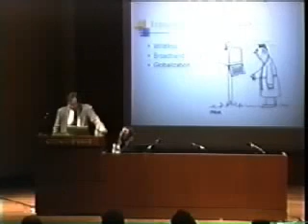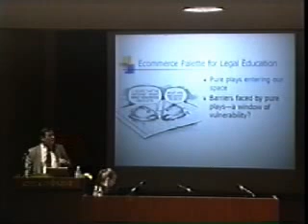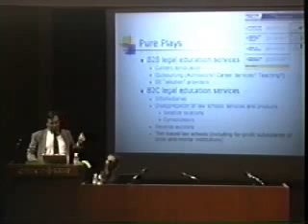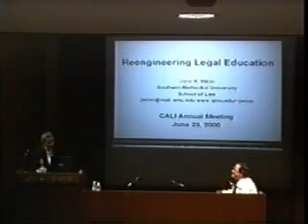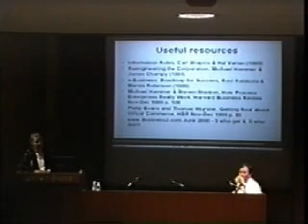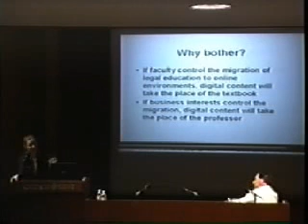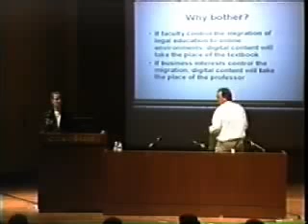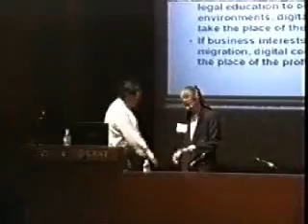Law Schools in the 21st Century (CALIcon 2000 Friday Plenary)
Can concepts such as reengineering that were developed in industry and commerce be helpful in understanding the challenges now facing legal education, or is the current media buzz surrounding e-business just more hype that obscures more than it illucidates? I will argue that not only can they be helpful, they may be inescapable if law schools are to retain their current autonomy and public purpose in the face of increasing pressures from proprietary competitors.

While the core objectives of legal education may be rooted in the pursuit of justice and the perservation of professional autonomy, the actual administration and delivery of legal education is a process which might benefit from a healthy dose of "reengineering" in the same manner that many sectors of the economy are being transformed today. Reengineering requires a focus on improving the quality of the relationship between the institution and its stakeholder constituiencies and a willingess to abandon the security of existing institutional categories and processes.

Advances in information technology are creating new opportunities to distribute information about law to the public, to the bar and to law students. In order to deliver the greatest possible improvement in understanding the law, legal educators need to examine critically what competence in knowledge of law and legal reasoning consists of, how such competence could be imparted most efficiently using technologies available today, and how responsibilities and resources within law schools may have to be reallocated and redefined. Instead of focusing on the external features of the present system, such as the Socratic method, the standard JD curriculum or tenure for faculty members, educators need to focus on how the core missions of law schools can be achieved more effectively in light of new technology.

Profiling and data warehousing is a good example of a technology that was developed for commercial electronic commerce applications, but that might help transform legal education. If law students increasingly interact with faculty and access their assigned course materials online, then those online interactions can be used to build datawarehouses describing law student learning behaviors. By profiling those behaviors, law schools can develop objective profiles of student learning and correlate those profiles with different models of competence: in law school exams, in bar exams, in post-law school employment. If the information gathered from such profiling were used to refine the development of course content, not only could law student learning could be more effective, but the continuing education of attorneys and public knowledge of law could likewise be improved. If law schools collaborate on building databases and sharing their analyses of that data, all those wishing to learn the law might be aided. Linking the actual identity of students with the information contained in profiles raises serious privacy issues that would have to be scrutinized carefully by legal educators. If electronic course content and the profiles of students using that content are developed by for-profit ventures, however, it is unclear whether student privacy rights would be defended or the public interest in greater knowledge of law would be pursued vigorously.

The article on which Nicolas Terry's speech was based, Bricks plus Bytes: How �Click-and-Brick� Will Define Legal Education Space, (forthcoming 46(1) Villanova Law Review, Spring 2001) is now available from SSRN.

Jane Kaufman Winn
Associate Professor
Southern Methodist University School of Law

Nicolas P. Terry
Professor of Law and Co-Director, Center for Health Law Studies